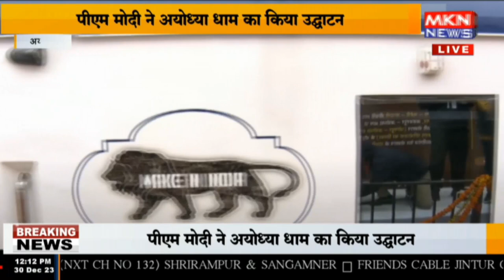अयोध्या - प्रधानमंत्री नरेंद्र मोदी ने अयोध्या धाम रेलवे स्टेशन का किया उद्घाटन, 2 अमृत भारत, 6 वंदे